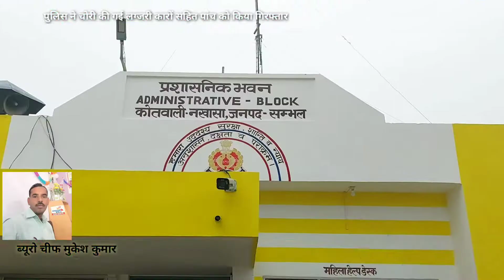संभल पुलिस ने चोरी की गई लग्जरी कारों सहित पांच अभियुक्तों को किया गिरफ्तार ।।